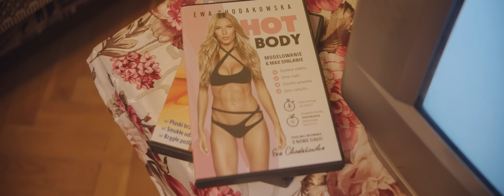LETNI- "Smalec" (PARODIA Flowers Miley Cyrus)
Parodia "Smalec":
Słowa: Maciej "Canton" Piotrowski, Dawid "Anton" Antonkiewicz,;
Muzyka: Miley Cyrus, Gregory Aldae, Hein Michael Pollack;
Produkcja, mix/ mastering:  Łukasz "Snajpi" Stępniewicz.

Wystąpili: Anton, Canton;
Sukienka: Beata Musiał "Malofanki";
Peruka: salon "Portento" Kielce;
Make up: Kamila;
Dron: Sebastian Łapot.

Dzięki Marcin za miejscówkę! Dzięki Ewelina za profesjonalną pracę lektorską!